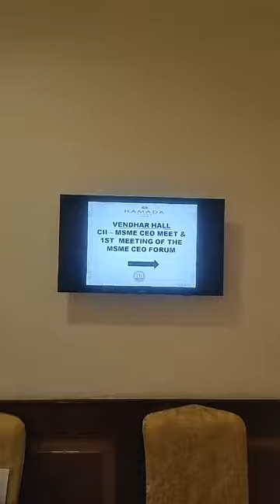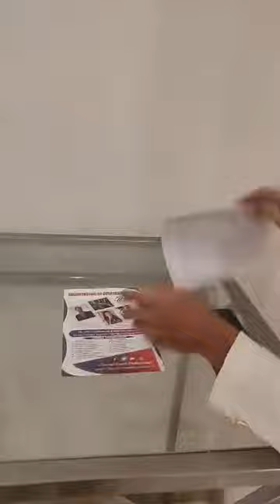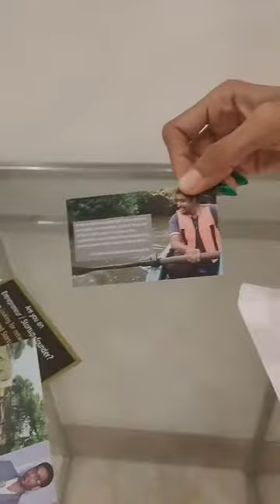At CII Chennai Zone MSME CEO Meet at Ramada Guindy Chennai | Young Entrepreneurs Thamizh & Nandhini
Attending CII Chennai Zone MSME CEO Meet at Ramada Guindy Chennai | Young Entrepreneurs Thamizharasan Karunakaran & Nandhini Aravindan